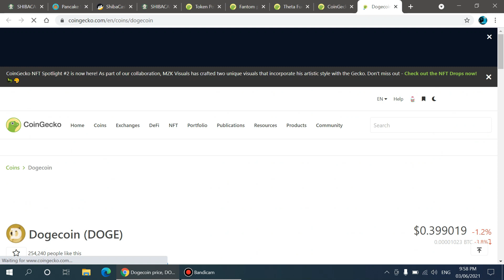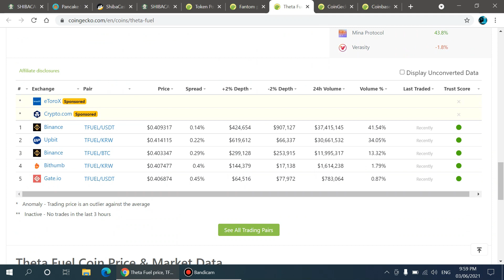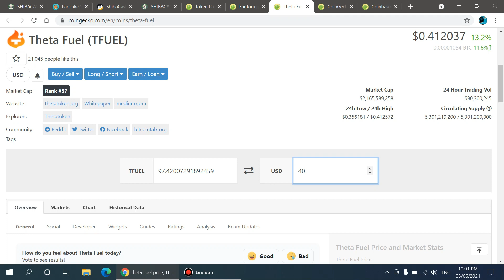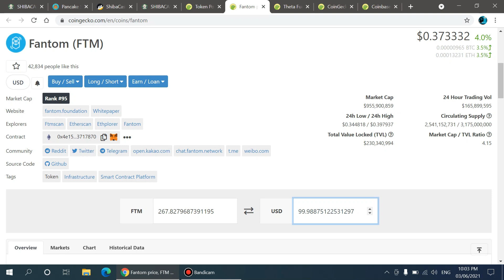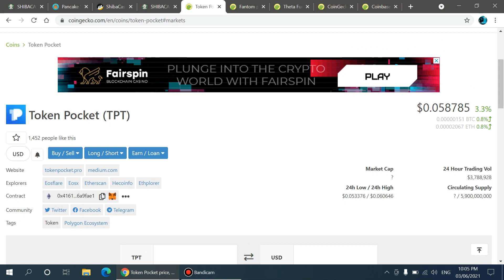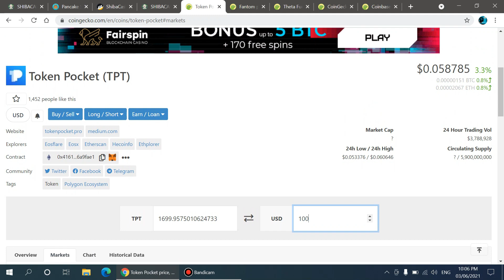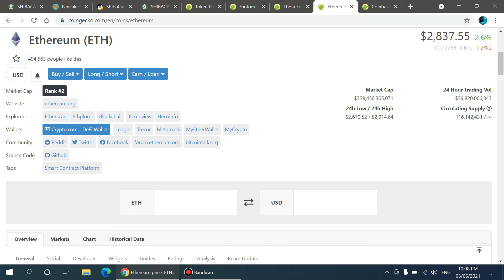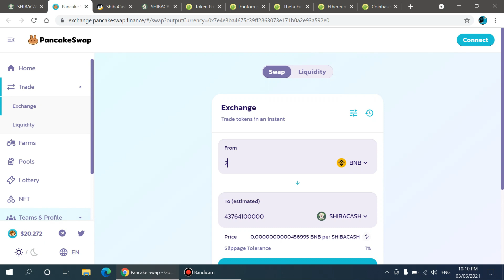Coin Same like Shiba Inu|FTM Coin Price Prediction|AltCoin Which Will Pump 50x Soon